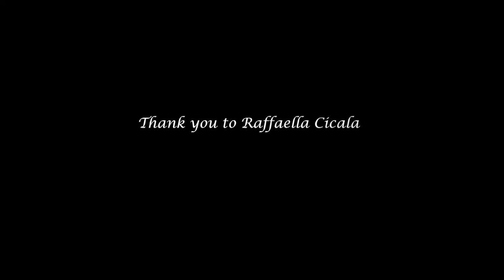Fabio Cicala plays Torna a Surriento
I am playing the Neapolitan classic "Torna a Surriento" by Ernesto and Giambattista De Curtis from my beloved Naples.

Video and editing by Tony De Angelis.

Thank you to Raffaella Cicala.